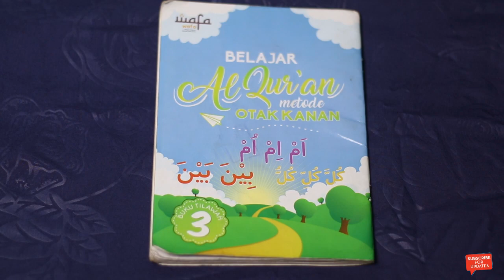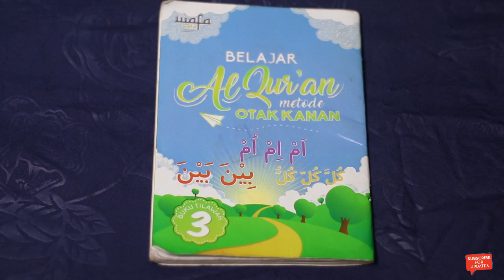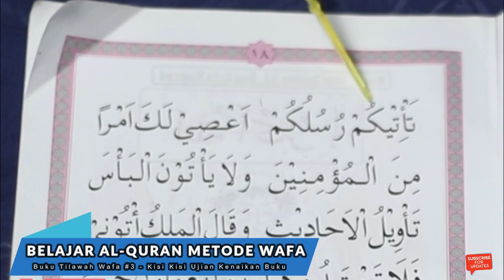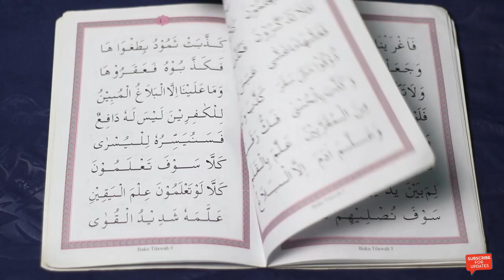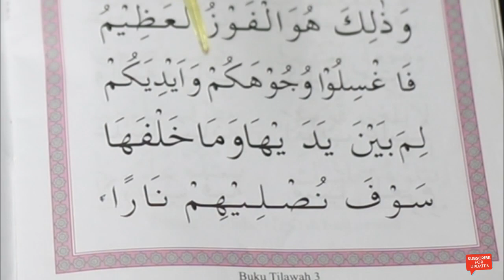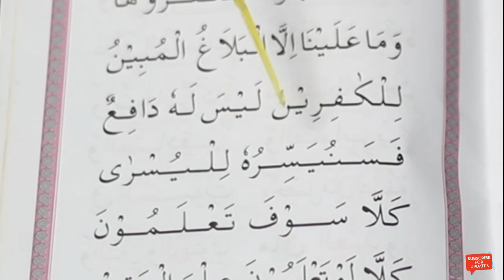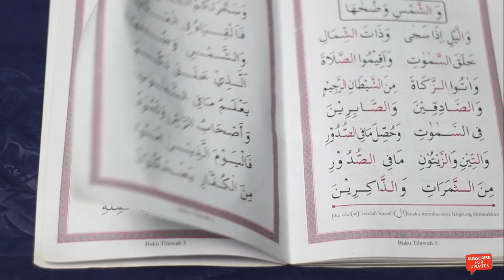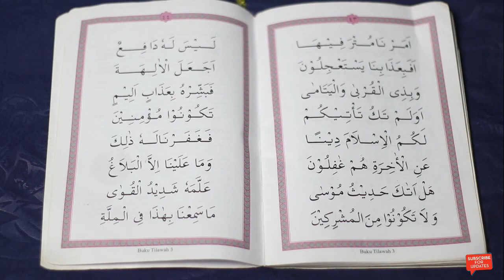Belajar Bagian Penting Buku Tilawah Wafa 3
Kisi - Kisi Ujian Kenaikan Buku Tilawah Wafa #3

Baarakallah dengan menyimak video ini kalian akan menjadi  manusia terbaik, sebagai mana  Rasulullah Shallallahu’alaihi Wasallam bersabda:

“Sebaik-baik kalian adalah yang belajar al-Quran dan mengajarkannya.” Hadits riwayat Bukhari.

 Jazakumullahu khairan ^__^